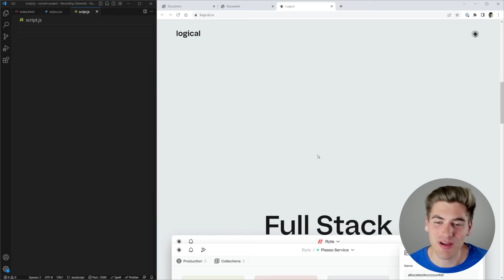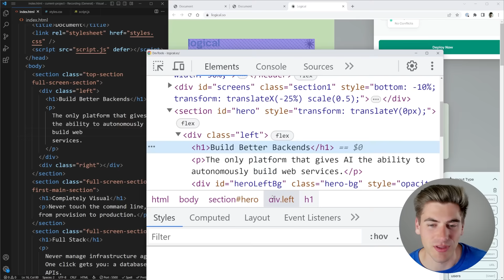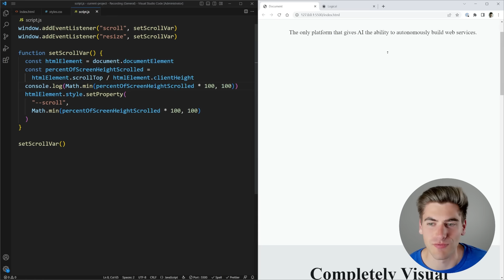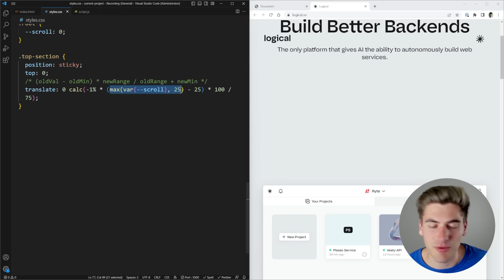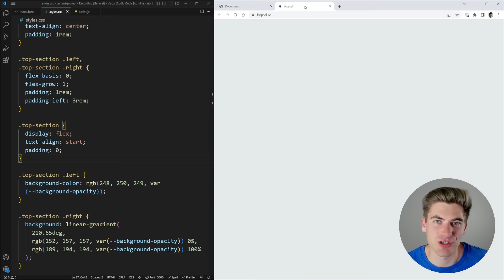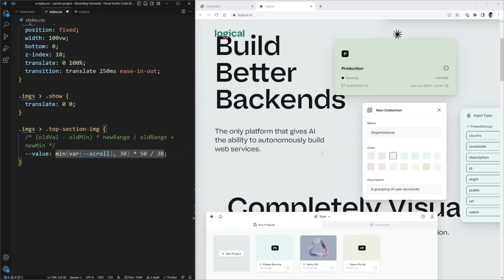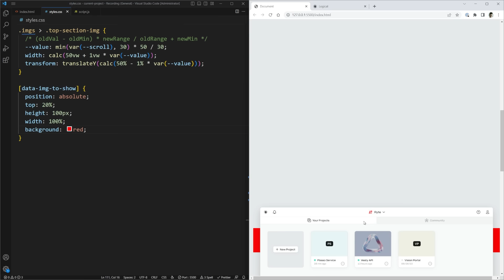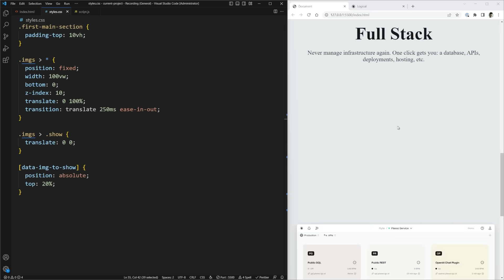How To Create This Unbelievable CSS Scroll Animation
I was recently challenged on Twitter to recreate this amazing scroll based animation, and it was so fun. I even decided to make the challenge more difficult by doing nearly everything in just plain CSS instead of doing it all in JavaScript. In this video I show you how I created this animation.

⏱️ Timestamps:

00:00 - Introduction
01:03 - Demo
03:15 - How I examine this animation
05:30 - JavaScript scroll variable setup
11:03 - Top section scrolling CSS
20:41 - Top section image CSS
27:50 - Other image CSS (IntersectionObserver)
31:20 - IntersectionObserver JavaScript